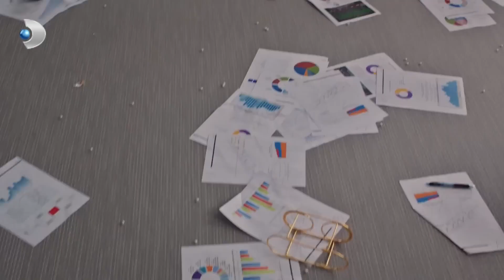Zeynep, Doruk'un Kim Olduğunu Öğrendi - O Kız 8. Bölüm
Zeynep ve Doruk Somer tanıştı. "DORUK SOMER KİM?"